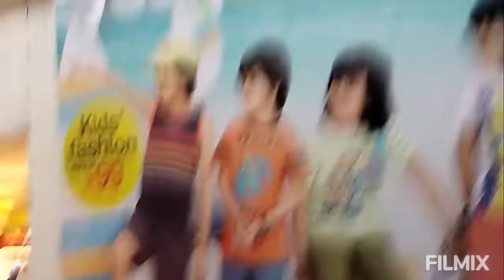Aggrawal eye hospital kn pai gali.OD-19 Restaurant chala jiba.Big Bazar ru kn kiniki anilu.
smile with Supriya odia vlog#aggrawal eye hospital#big bazar#bhubneswar#ishak munda eating#basi pakhala#odia jhia swapna